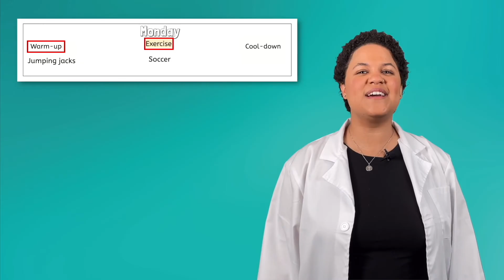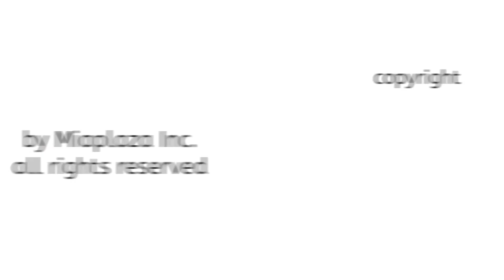How Does Exercise Keep Me Healthy? - Benefits of Exercise for Kids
Why is exercise important for our bodies? In this science lesson for 1st-graders, students will learn how exercise helps keep the body healthy and strong. This lesson is from Miacademy’s Science All Around Me course.